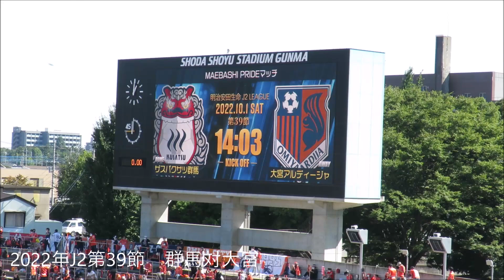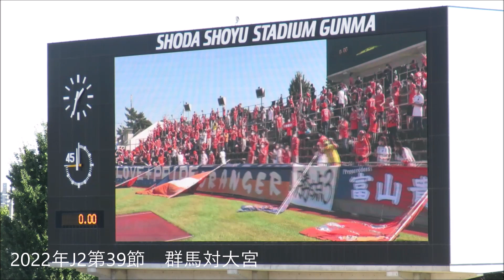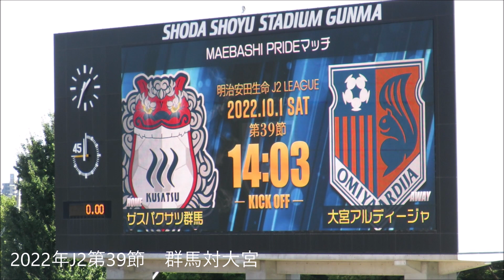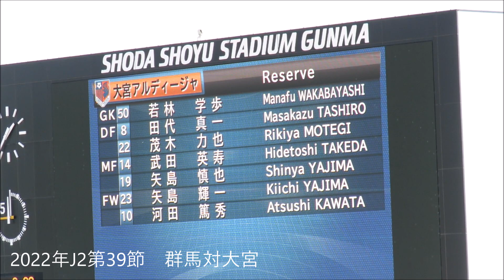2022年J2第39節 ザスパクサツ群馬対大宮アルディージャ 試合前動画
2022年10月1日　正田醤油スタジアム群馬